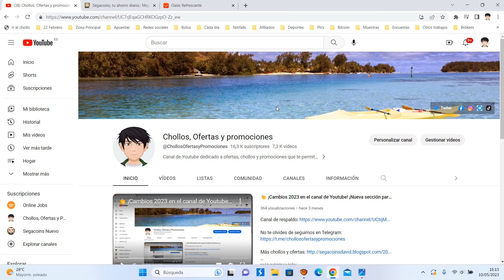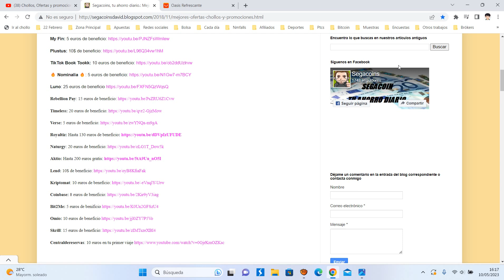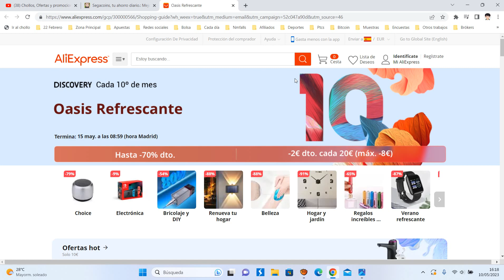🔥¡Oferta Aliexpress! Promoción Oasis Refrescante Mayo 2023 | +66€ en nuevos Cupones | Opinión 🔥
¡Hola!

Oasis Refrescante
Benefits: Hasta -70% dto. en superventas
                -2€ dto. cada 20€ (máx. -8€)
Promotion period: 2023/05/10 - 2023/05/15